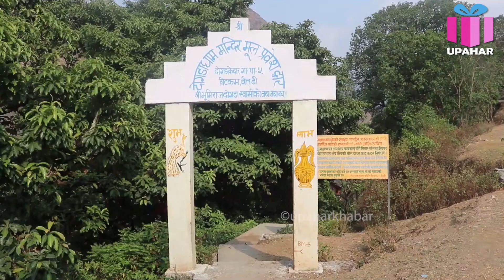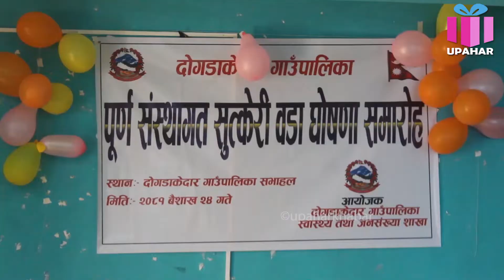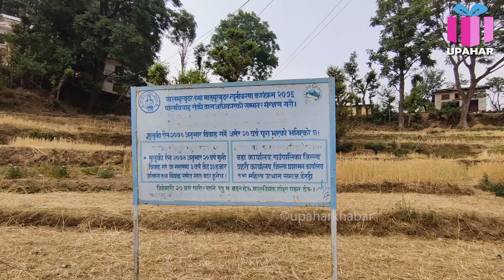दोगडाकेदार गाउँपालिका, बैतडी ।।। Dogadakedar Gaupalika (Rural Municipality), Baitadi DOCUMENTARY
डकुमेन्ट्री, श्रव्य दृश्य सामग्री, विज्ञापन निर्माण तथा प्रशारण गर्नुपरेमा सम्पर्क

यस च्यानल मा रहेका डकुमेन्ट्री तथा अन्य भिडियोहरु कपि, डाउनलोड गरी अन्य च्यानलबाट अपलोड गरेको पाएमा प्रचलित कानुन बमोजिम कडा भन्दा कडा कारबाही गरिनेछ र यी भिडियोहरु कुनै मिडिया वा टेलिभिजनले प्रयोग गर्नुपरेमा उपहार मिडियासँग सम्पर्क गर्नुहोला ।